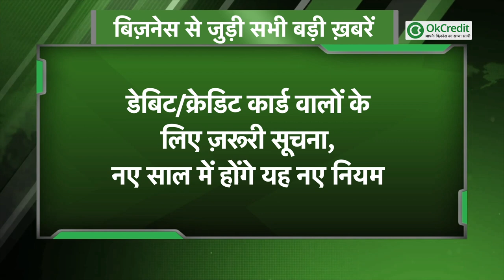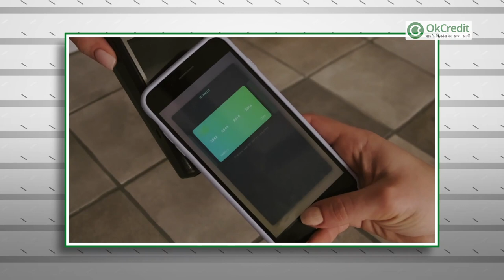Debit/Credit Card वालों के लिए ज़रूरी सूचना | अब Payment के बदलेंगे नियम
यदि आप डेबिट/क्रेडिट कार्ड यूज़ करते हैं तो यह खबर आपके बेहद काम की है। दरअसल भारतीय रिज़र्व बैंक के गवर्नर शक्तिकांत दास ने इस बारे में जानकारी दी है, कि नए साल में डेबिट/क्रेडिट कार्ड के नए नियम लागू होने वाले हैं।

जानिए कौन कौन से नियम बदलने वाले हैं :

कार्ड से पेमेंट करने के बदलेंगे नियम :
अभी तक आप किसी भी पेमेंट के लिए कार्ड में पिन डालकर ही पेमेंट क्लीयर कर सकते थे लेकिन इस नए नियम के मुताबिक़ अब आप कॉन्टैक्टलेस डेबिट और क्रेडिट कार्ड से अधिकतम 5,000 रुपये तक का भुगतान बिना किसी पिन के आसानी से कर सकेंगे. यह सुविधा 1 जनवरी 2021 से पूरे देश में लागू होने जा रही है। अभी तक कॉन्टैक्टलेस डेबिट और क्रेडिट कार्ड से केवल अधिकतम 2,000 रुपये का भुगतान बिना पिन के किया जा सकता था।
वन नेशन वन कार्ड स्कीम के तहत भारतीय कंपनी RuPay Contactless डेबिट और क्रेडिट कार्ड जारी की थी। इन कार्ड की मदद से आप पब्लिक ट्रांस्पोर्ट से लेकर शॉपिंग मॉल तक में बिना पिन डाले आसानी से पेमेंट कर सकते हैं।

क्या है कॉन्टैक्टलेस ट्रांजैक्शन :

कॉन्टैक्टलेस ट्रांजैक्शन एक ऐसी टेक्नोलॉजी है जिसमें आपको ट्रांजैक्शन के लिए कार्ड स्वाइप करने की जरूरत नहीं होती है। पॉइंट ऑफ सेल मशीन में खरीदारी की रकम एंटर करने के बाद कार्ड टच करते ही पेमेंट हो जाता है। कॉन्टैक्टलेस ट्रांजैक्शन टेक्नोलॉजी वाले कार्ड में कार्ड के ऊपरी हिस्से में वाई-फाई का निशान बना होता है।

कॉन्टैक्टलेस ट्रांजैक्शन के क्या हैं फायदे?

कॉन्टैक्टलेस क्रेडिट कार्ड में दो टेक्नोलॉजी का इस्तेमाल किया जाता है -
पहला है : नियर फील्ड कम्युनिकेशन यानी NFC
और दूसरा है : Radio-frequency identification.
जब इस तरह के कार्ड को इस टेक्नोलॉजी से लैस कार्ड मशीन के पास लाया जाता है, तो पेमेंट अपने-आप हो जाता है। मशीन की 2 से 5 सेंटीमीटर की रेंज में भी इस तरह के कार्ड को रखा जाए तो पेमेंट हो सकता है। इससे कार्ड को किसी मशीन में डालने या उसे स्वाइप करने की जरूरत नहीं पड़ती, न ही पिन या ओटीपी डालने की जरूरत होती है।